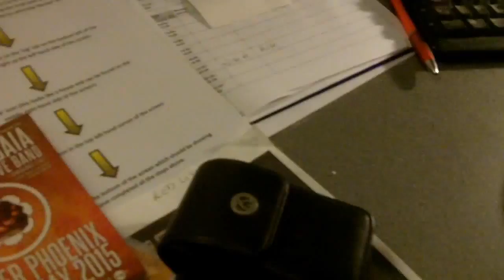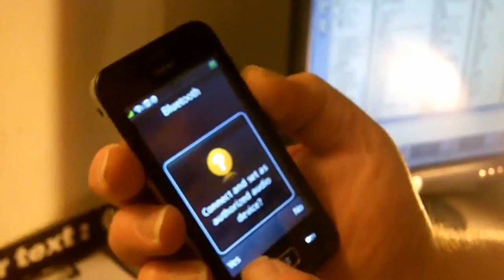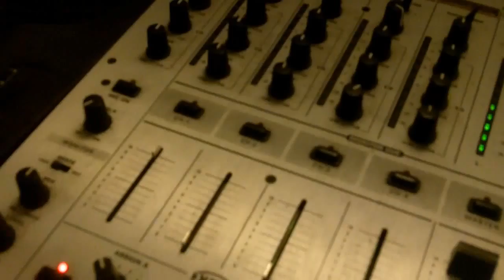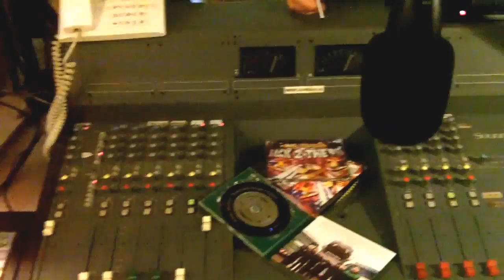Bluetooth Arrives On Wild Show (2)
This is an edit on previous version. Lighting adjusted and now with titles and Twitter names for speakers. Still covers linking sound from cell / mobile phone to FM studio. But this is a week later so there is a trade off of speed to production . More tests and soforth coming up around